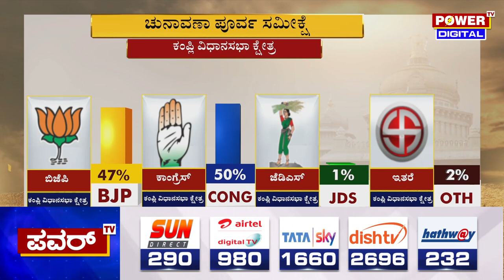Karnataka Election Survey : ಕಂಪ್ಲಿ ಕ್ಷೇತ್ರದಲ್ಲಿ ಕಾಂಗ್ರೆಸ್​-ಬಿಜೆಪಿ ಮಧ್ಯೆ ನೇರ ಪೈಪೋಟಿ | Power TV News